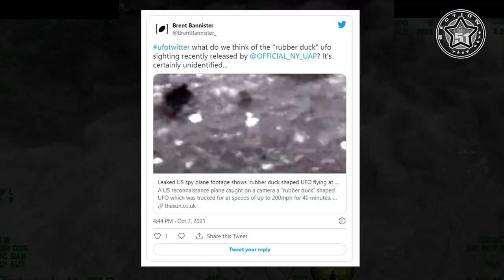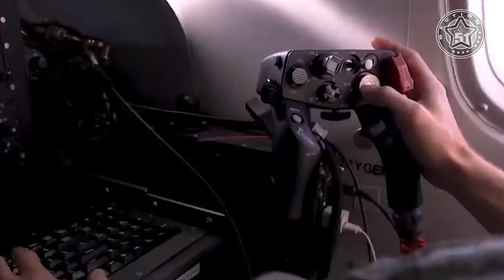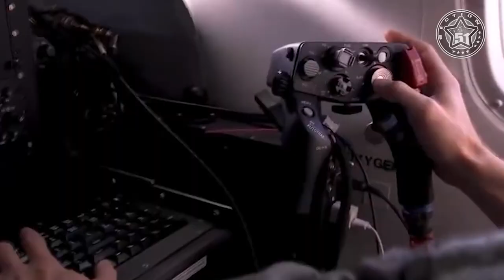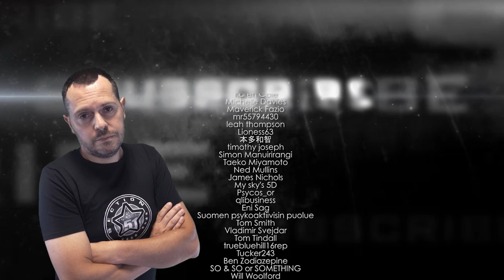Leaked US Spy Plane footage shows "Rubber Duck Shaped UFO" 👽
A US spy plane video has been leaked, revealing a sighting of a UFO shaped like a ‘rubber duck’ flying at incredible speeds in Arizona and leaving most experts puzzled. What could it be ? Is it an alien aircraft ? An alien drone ? And why so often in the area of Arizona ?